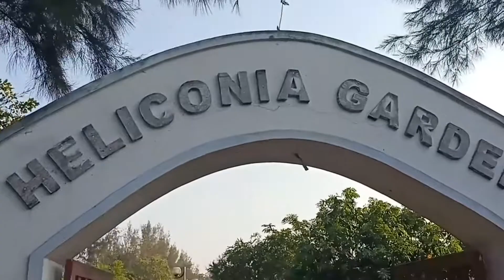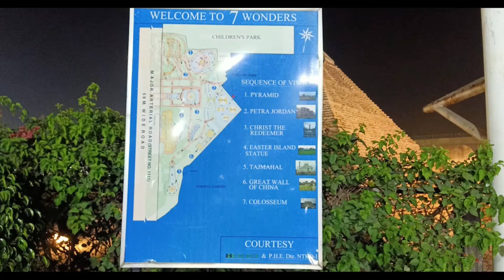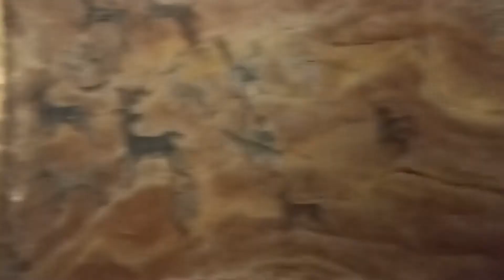Eco Park, Newtown, Kolkata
12th Jan' 2021, we visited Eco Park. This is the video of our tour.

New Town Eco Park (Prakriti Tirtha) is an urban park in New Town, Rajarhat, Kolkata and the biggest park so far in India.[2] The park is situated on a 480 acres (190 ha) plot and is surrounded by a 104 acres (42 ha) waterbody with an island in the middle.[3] The park was conceptualised by Chief Minister of West Bengal, Mamata Banerjee in July 2011.[4] West Bengal Housing Infrastructure Development Corporation (HIDCO) is the overarching body coordinating the construction of the park, along with different other government bodies responsible for implementation of different works inside the park.[4]

The park has been divided into three broad parts; 1) ecological zones like wetlands, grasslands, and urban forest, 2) theme gardens and open spaces, 3) and urban recreational spaces.[3] The Eco Park is further divided into different sub-parts according to the different types of fauna planted. The copies of the Seven Wonders of the World have also been made for people to visit in this park.[4] According to the plan, the park will have different areas like wild flower meadows, a bamboo garden, grasslands, tropical tree garden, bonsai garden*, tea garden, Cactus Walk*, a heliconia garden*, a butterfly garden, a play area and an amphitheatre(*-yet to be added).[4] Further, there is plan to develop an eco-resort in public-private partnership, and will also include an area where handicrafts from different part of the state will be exhibited.[3] The park was inaugurated on 29 December 2012 by Mamata Banerjee.[5][6] Etc.

The Eco park is located along the Major Arterial Road (part of Biswa Bangla Sarani) in Action Area - II of New Town at 22°35′55″N 88°28′03″E, 10 km away from Kolkata International Airport. The park is surrounded by the Kolkata Museum of Modern Art on the North, the upcoming Central Business District and International Financial Hub on the east, the Kolkata International Convention Center, HIDCO Bhawan and Rabindra Tirtha on the south and existing human settlement of Jatragachi/Hatiara on the West.[3] It is well connected with VIP Road and EM Bypass. Buses are available from Ultadanga, Baguiati, Kolkata Airport, Salt Lake and Chingrighata.

Areas

Entrance of the Butterfly Garden
According to the masterplan made by Bengal Urban Infrastructure Development Limited, the park has been divided into the following areas:[3]

Active Zone - Consisting of Visitor center, Restaurants, Food courts, Urban Museum, Crafts Haat, Seven Wonders
Theme Area (South) - Play area, tea plantation, Water garden and utility area
Lake Zone - A bridge connecting the island, Bengali restaurant, Sculpture court, Lakefront Promenade, Wildflower meadows
3 different Eco-zones consisting of wetlands, grasslands, tropical and mixed-moist deciduous forests.

Visiting hours
The Eco Tourism Park is opened on:[7]

Tuesday to Saturday = 2:30 P.M. to 8:30 P.M.

Tuesday to Saturday = 12 Noon. to 7:30 P.M.

Park entry and ticket counter closes at 07:30 P.M.

Entry charge is Rs 30/-.

(Children of 3 Years and Above Full Ticket is Required)